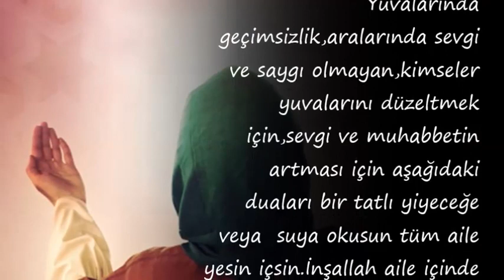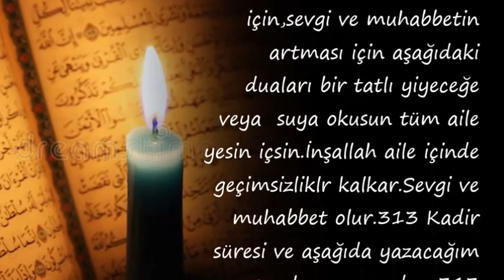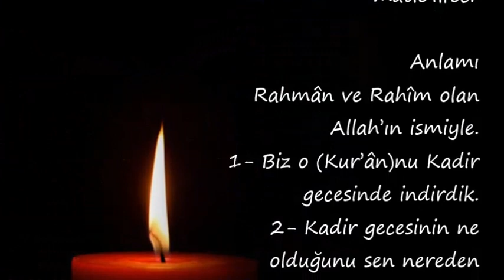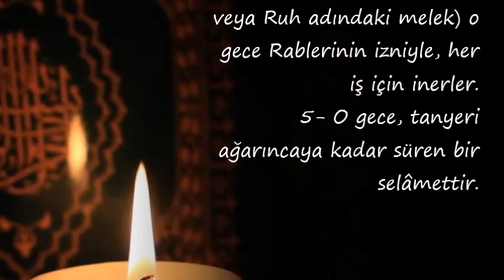Yuvasında Geçimsizlik Soğukluk Olan”Sevgi Ve Muhabbetin Çoğalması İçin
Yuvasında Geçimsizlik-Soğukluk Olan”Sevgi Ve Muhabbetin Çoğalması İçin, sevgi ve muhabbeti artıran dualar,sevgi duaları,sevgi oluşturan dua,sevgi ve mutluluk duasi,sevgi saygi dualari,muhabbet duasi mutlulugun sifresi,sevgi ve saygı ile ilgili dualar,mutluluğun şifresi sevgi duaları,

Duanin önemi,

💕 YAYIN İLKELERİMİZ;

💕 KAYNAKLAR;

☆Siteler
• line.do
• dua.biz.tr.com
• dualar.biz

💕 YASAL UYARI;